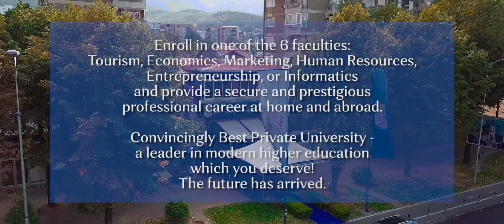UTMS korporativna kampanja: minato, segasnost, idnina en